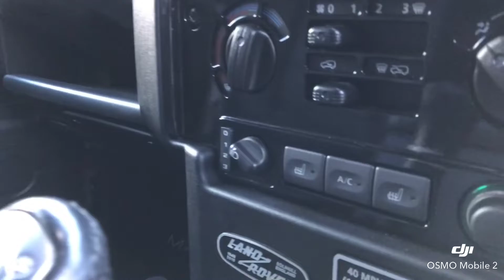2016 Landrover Defender 110 Adventure Walkround